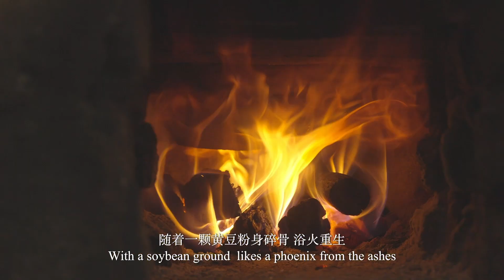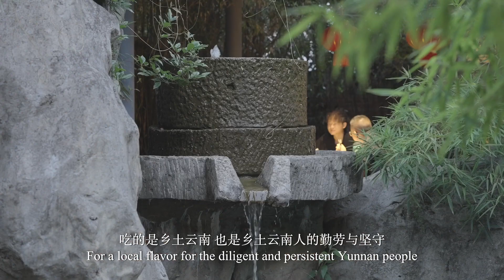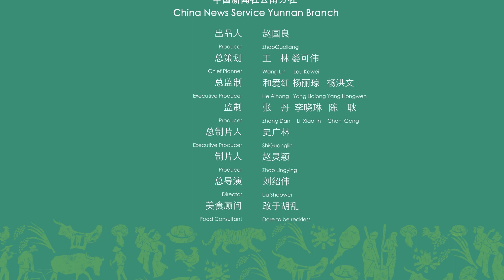Food Safari in Yunnan | The tofu banquet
1910年，滇越铁路正式通车，米轨火车的汽笛声，吹响了云南走向近代社会的号角。百年以来，诞生于滇越铁路沿线的城市，在人文风物的交汇、融合中成就了自己的美食文化，它们散落在云岭大地上，灿如繁星……由中国新闻网、云南省文化和旅游厅、中国新闻社云南分社出品的系列美食纪录片《食在云南》以滇越铁路为主线，通过展示沿线各地特色美食与饮食文化，面向全球，推介云南的自然风物和人文风情。
昆明市呈贡区七步场社区，因盛产豆腐而闻名遐迩。香煎臭豆腐、土炉鸭油臭豆腐、牛肝菌闷豆腐、番茄烩豆腐、茴香炒豆渣……一桌豆腐宴，风情万万千。食在云南

The Yunnan-Vietnam Railway was officially opened in 1910, and the whistle of the meter gauge train sounded the horn for Yunnan to move towards modern society. For a hundred years, cities along the Yunnan-Vietnam Railway have formed their own culinary culture through the fusion of cultural features. They are shining like stars on the land of Yunnan... The series of delicacies documentaries "Food Safari in Yunnan" produced by China News Network, Yunnan Provincial Department of Culture and Tourism, and China News Service Yunnan Branch focus on the Yunnan-Vietnam Railway, showcasing the unique cuisine and culinary culture of various regions along the railway line, promoting the natural scenic spots and cultural charms of Yunnan to the world.

Qibuchang Community, Chenggong District, Kunming City is famous for tofu. Fried Stinky tofu, steamed stinky tofu with duck oil, stewed tofu with boletus, stewed tofu with tomato, fried tofu dregs with fennel ... Have a nice meal!